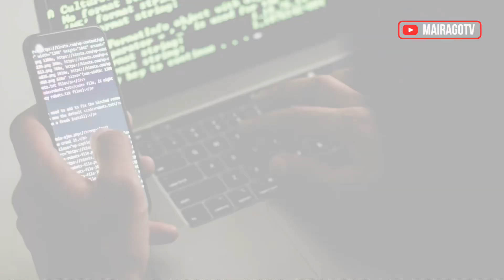WhatsApp Tips.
How not to fall victim to sc@mmer$ on WhatsApp.